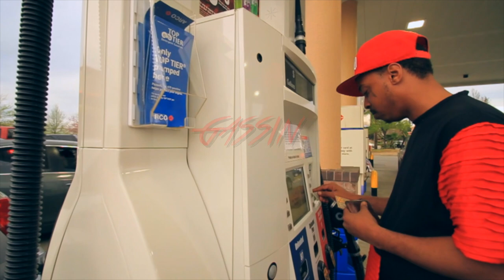JungleBoy Gassing [Prod By TristanOnTheTrack] Official Video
JungleBoy Gassing [Prod By TristanOnTheTrack] Official Video Directed By Nathan Jtv

Upcoming Album (The Jungle) Coming Soon